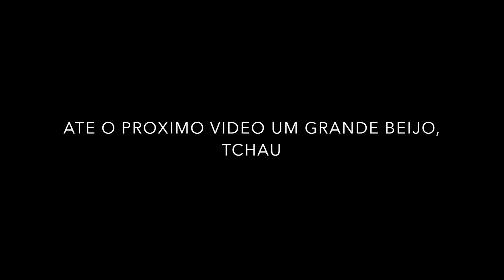AGORA ELA DORME SOZINHA - FIZEMOS A NOITE DO PASTEL